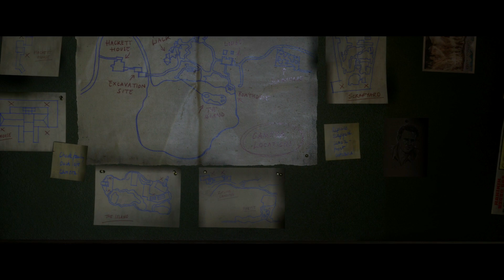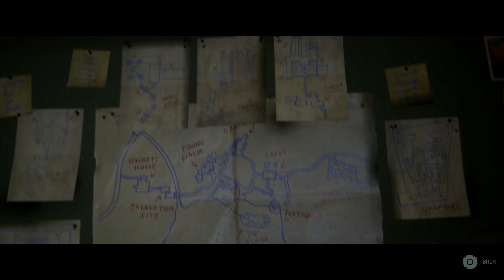THE QUARRY PS5 BLIND FIRST TIME PLAYTHROUGH PART 4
TWO GAMES THAT COME TO MIND TO GET RELATIVE VALUE ARE:
HEAVY RAIN
AND SOME OTHER GAME THAT CAME AFTER THAT BUT IT WAS TRASH BUT IT HAD SOME NOTABLE ACTRESSES
SO, DEFINITELY NOT BETTER THAN HEAVY RAIN, SO WILL NOT GET AN 8.0+
PROBABLY NOT AS BAD AS THAT OTHER GAME I FORGOT THE NAME OF IT, BUT - AND THIS IS BAD - IT'S SO FAR NOT T H A T MUCH WORSE THAN IT, SO RIGHT NOW WE'RE LOOKING AT A UHH 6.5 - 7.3 HERE ARE SOME THINGS TO MENTION IN NO PARTICULAR ORDER:
I KNOW BEING ABLE TO RUN WILL KILL THE SPEED OF THE GAME, BUT WHEN YOU'RE TRYING TO FIND EVERY NOOK AND CRANNY (ALTERNATIVE IS TO BASICALLY GO ON YOUTUBE AND LOOK EVERYTHING UP) BUT SLOW-WALKING THAT PUTS A MAAAAAAJOOOOOOR B O R I N G ELEMENT INTERMITTENTLY THROUGHOUT THE GAME.
STORYLINE FOR THE FIRST 2 HOURS IS A VERY SLOW GRIND, BUT FINALLY STARTS TO PICK UP WHEN I THINK IT'S ALREADY MORE THAN HALF DONE WITH THE GAME
THE TAROT CARD THING I AM TAKING MAJOR POINTS AWAY FOR - THERE WAS ONE THAT WAS HELPFUL BC I SAW A VISION OF SOMEONE'S HEAD GETTING DECAPITATED SO QUICKLY SHOT WHEN IT HAPPENED, HOWEVER FOR EVERY SINGLE OTHER ONE OF THEM THEY PROVIDE N O!! VALUE: ONE HAD A SHINY JAIL CELL WHERE ONE OF THE GIRLS GOT OUT W WHAT LOOKING LIKE SHOOTING, SO I THOUGHT SHE SHOULD GET A WEAPON OR SOMETHING; BUT AGAIN, FRUSTRATINGLY VAGUE AND QUICK
ANOTHER WAS ONE SOME DUDE GOES TO OPEN A VAN SO IM LIKE (OK SO NO OPENING VAN) BUT THIS FUCKER OPENS IT ANYWAY, SO WHAT WAS THE POINT OF THE TAROT CARD? MAJOR MISSED OPPORTUNITY IN FACT HAVING THAT ON THERE WAS A -.5 - 1.0 DEDUCTION
WONKY AIMING CONTROLS
STORYLINE IS SATISFACTORY AND WHILE IT IS THE MOST IMPORTANT FOR A GAME LIKE THIS, EVERYTHING ELSE IS UNSATISFACTORY!
HEAVY RAIN
WONKY AIMING CONTROLS
7.0/10*!